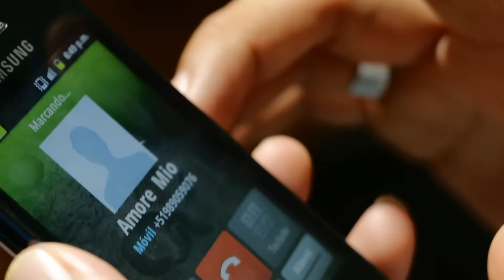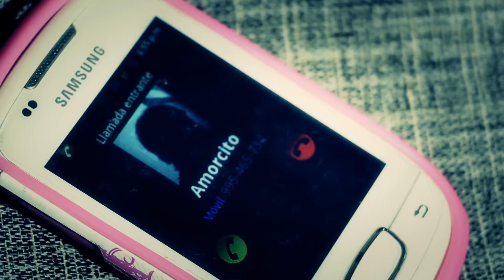KETTY RIVERA♫NO VOLVERE CONTIGO♫VIDEO CLIP®DANNY PRODUCCIONES™✔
Desde Chiquian-Ancash ,Ketty Rivera ,artista exclusiva de Danny Producciones, nos presenta su reciente trabajo musical en video clip,produccion realizada con el asesoramiento del maestro William Perfecto.

Artista:Ketty Rivera
Tema:No Volvere Contigo
Autor:Rocio Morales
Album:Lucerito de Chiquian-El Verdadero Folklore
Genero:Folklorico
Produccion:2017

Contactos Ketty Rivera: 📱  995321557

Contratos para filmacion: 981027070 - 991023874 /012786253
Gerente General:Luis Alberto Cribillero Pomiano